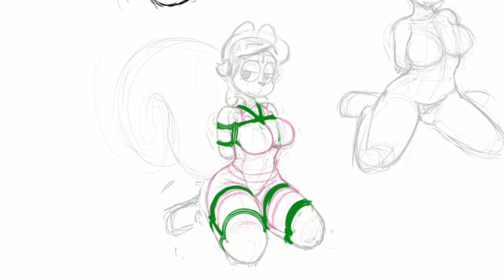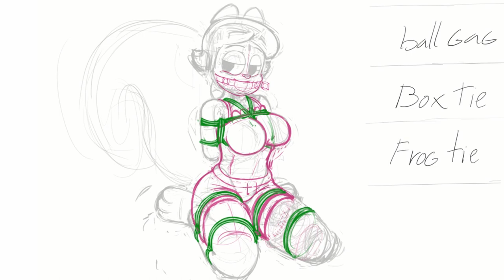Favorite Bondage (SpeedPaint)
I feel like it shows on my gallery, but my fave bondage combo is a ball gag for the gag, box tie for the upper body and a frog tie for the lower half ♪
And to demonstrate it all we have Clary who is more than happy to show us the ropes, this time fully clothed because I pretty much never draw her clothes also her tail is free to be as big as it wants ♥
This picture was oddly slow to make and even to publish, I assume that it was because of the new shading techs or maybe I just have more fun painting.

Links?
Sorry :c, I can't really link the image now, because it goes against youtube guide lines, but you can search the name of the video/image on any of those sites and you should find it right away.